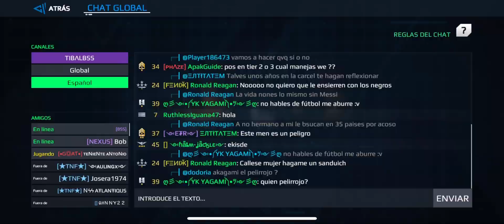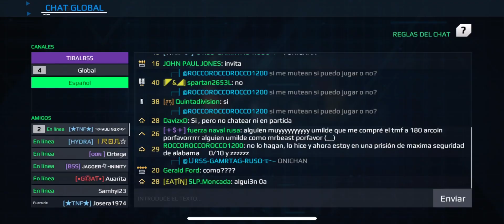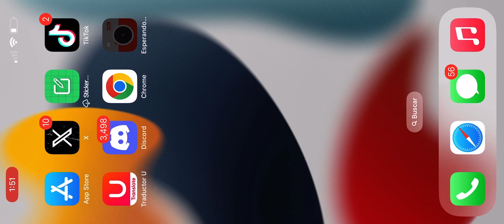Jugando evento de 🎃